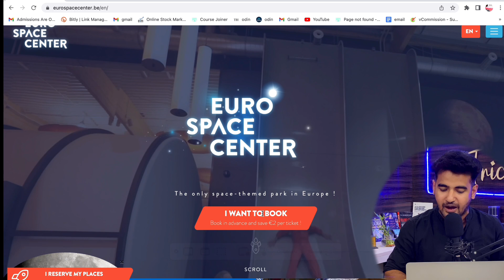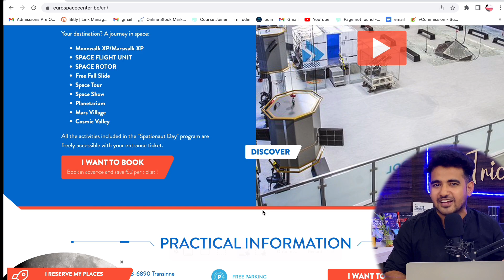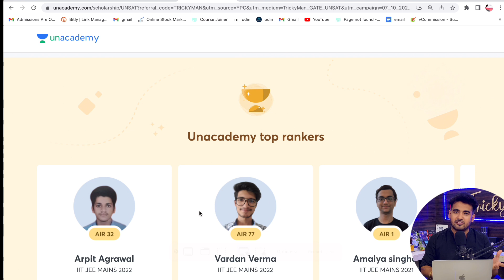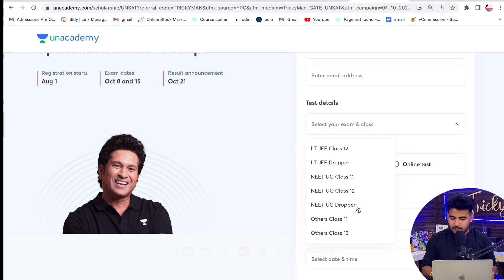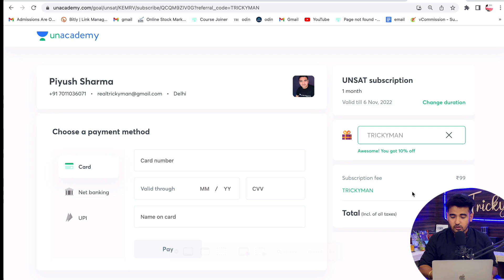Free Europe Trip for Indian Students | Travel Across Europe For Free | 100% Scholarship UNSAT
Free Europe Trip for Indian Students | Travelled Across Europe For Free

Unacademy National Eligibility & Scholarship Test (UNSAT) is the national-level scholarship test that gives the student to chance to compete nationaliy and get CHANCE TO WIN a Free trip to Euro Space Center

�𝗵𝗲𝗰𝗸𝗼𝘂𝘁 𝘁𝗵𝗶𝘀 𝗙𝗿𝗲𝗲 𝗢𝗻𝗹𝗶𝗻𝗲 𝗜𝗻𝘁𝗲𝗿𝗻𝘀𝗵𝗶𝗽𝘀 𝗪𝗶𝘁𝗵 𝗙𝗿𝗲𝗲 𝗖𝗲𝗿𝘁𝗶𝗳𝗶𝗰𝗮𝘁𝗲 & 𝗦𝗮𝗹𝗮𝗿𝘆
Apply Part-time Online Internships {Earn 20k/Month 💰}

✨ Topics Covered ✨
how to travel europe for free
free scholarship for students
travel scholarship
Europe Trip from India
travel scholarships for high school students
Scholarships to Study Abroad for Indian Students
Best scholarship for Indian students
fully funded Overseas Scholarship।
HOW TO GET 100% SCHOLARSHIP IN Europe